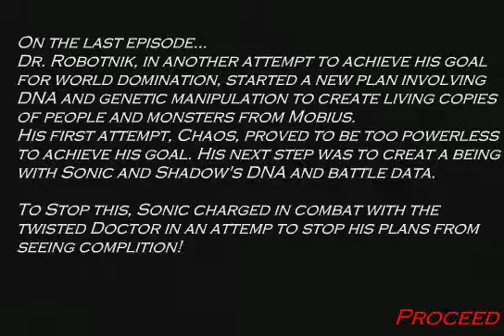Sonic RPG (Part 2)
Just Some game from awhile ago ;D didnt put much work as im taking it easy for now